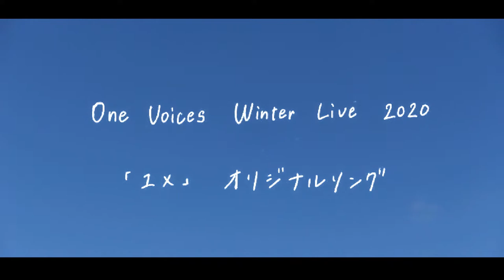OneVoices Winter Live2020 「ユメ」オリジナルソング 「My Color」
同志社大学アカペラサークルOneVoices
Winter Live 2020 「ユメ」全体曲
オリジナルソング「My Color」

そして目一杯彩ろう
真っ新な未来を さあ

まだ見慣れぬ風景の中に
思い馳せる場所があった
不安を抱え入ったそこは
彩に満ちていた
待ち遠しい放課後のチャイム
あの子の声 あの子の笑顔
こんな鮮やかな毎日が
未来を期待させた

近くにいたはず
寂しさが押し寄せた
遠ざかる背中と
灰色に染まる心
前を向こう 秘めた想い胸に
進んでいこう 勇気を持って
明日の自分へ

My Color 輝く色は
一人ひとり違うから
時に混ざり合って
今を綺麗に染めよう
たとえ色褪せようとも
また重ねていけばいい

聞き慣れた五線譜の中で
いつもの声 いつもの笑顔
期待を抱かれているはずなのに
自分がくすんで見えた

「何のために？」
見失った道しるべ
傷つかない予防線
ひいてはまた消して
「そう諦めたくない」
求めた光へ
また歩き出そう
手を取り合って すすめ

自分に素直に ありのままに
想いを歌に乗せて Ah
彩ろう この輪を (とおく)
奏でよう メロディを(とおく)
離れていても

真っ新な未来を
光り輝くから さあ

Special Thanks

◼︎Produce

田中咲帆 岡村昂

◼︎Words

石原怜 江本樹希 北山陽介 三川和士
田中咲帆  中﨑優生 長野真子 西元華

◼︎Music&Arrangement

江本樹希 中﨑優生

◼︎Mix&Mastering

GLOBAL SOUND 永井智之様

中西大介 中山朝葉

◼︎Design

奥田さやか 今實貴大 吉田佳恵

◼︎Film

WinterLive2020撮影部

中村悠真 岩永匠 奥田さやか 堤友瀬 東本麻椰

大西佐希子 薦田玲 藤田万里 道本大貴

小川弥寿々 角鷹翔 佐々木真子 髙下璃乃

◼︎Support

Winter Live 2020全体曲部

田中咲帆 石原怜 江本樹希 岡村昂
金山莉央 佐野美保 白坂麗美 長野真子

泉秀人 魚谷奈央 奥友香 加藤舞優
田島紀歩 中西大介 中村彩夏 水野遥香

小川弥寿々 妹尾真白 田中貴将 谷本花
種村温人 森山秀人 山口美咲